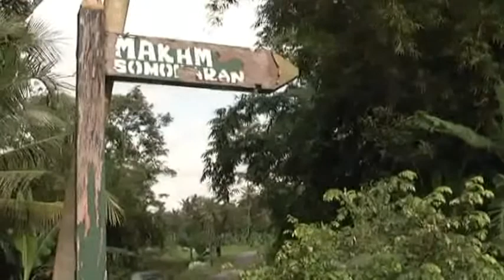HIDUP MAKSIMAL: Laki laki Optimis dari Somodaran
Sebuah kisah singkat sekali tentang Gatot, warga Somodaran Purwomartani, Kalasan Sleman. Laki-laki ini menunjukkan keistimewaan Jogja yang sangat mendasar dengan cara yang berbeda. Menekuni perbuatan yang tidak dipilih orang banyak sehingga terciptalah berbagai kemungkinan dan peluang untuk merayakan hidup dengan kegembiraan dan optimisme.

Kisah singkat Gatot ini pantas bergandeng dengan tema lagu Hidup Maksimal, Encik Krishna & Low Budget: Kisah dan lagu bagi siapapun yang berani tidak seragam, gembira dan optimis.

Produksi Video: STUDIO AUDIOVISUAL OMAH TEH KALASAN
Videografer: V Olsy Vinoli Arnof

ENCIK KRISHNA & LOW BUDGET ACOUSTIC (Album Ayo Lawan)
Lagu, syair, aransemen, vokal, gitar akustik: ENCIK KRISHNA WIDIYANTO
Lead Gitar: PRAM JASMINE
Bass: DJOKO TRI BUDIONO HARDJOSUWARNO
Drum: BE GE

FOLK MATARAMAN INSTITUTE: Toko FMI, FMI Record - Community Label, Omah Teh Kalasan - 29 Januari 2014